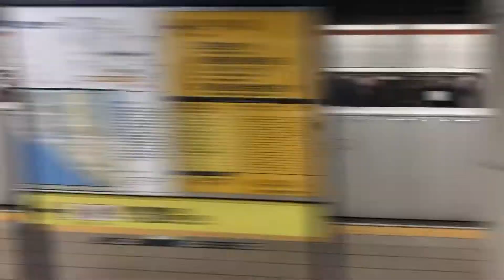東京メトロ 有楽町線 7000系 Tokyo Metro 7000 SERIES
2022年に引退した東京メトロ7000系の姿を撮影しました。
有楽町線の新富町駅、銀座一丁目駅、桜田門駅で撮影しましたので10両編成ばかりです。
各種到着と出発の様子の他、回送列車の通過の様子や最後のほうに試運転として千代田線日比谷駅を通過する8両編成の映像も収録しました。

なお撮影と編集にはiPhoneを使用しました。